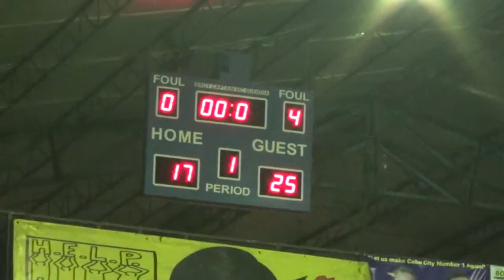PVL vs CRV 1st Quarter 2016